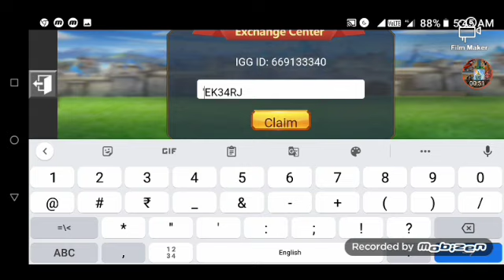New Reedem code 🎁 🎁 Lord's mobile!!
Gift codes lord's mobile

          {Gaming lord's mobile}

I███████████████████].

I upload vedios of lord's mobile.ypu can get tips,tricks,Explenation of lord's mobile in my vedios.😎
Icon for daily updates 🤗
Thankyou
I live in kingdom 599
lord's mobile
IAM regularly player,I have millions of troops ,I love building traps .

For other details in lord's mobile(Î)

Player id:PF THELEGEND
Location:559 X:268 Y:182
Guild :AUM ( Vaikunta )
Playing lord's mobile from 2 Years.
Now a Expert Of lord's mobile .

Thankyou 🤩🤩